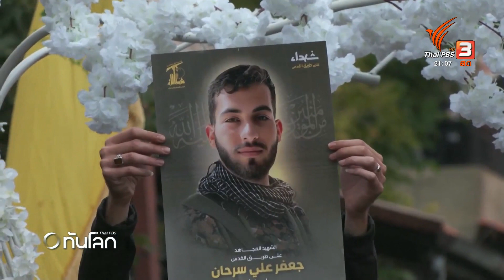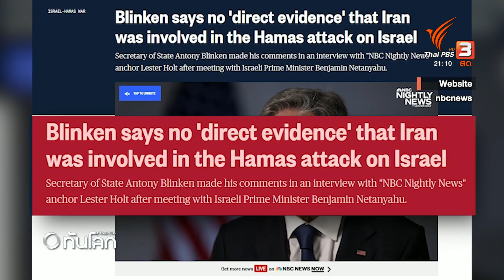ทูตอิสราเอลชี้อิหร่านอยู่เบื้องหลังเหตุการณ์ 7 ตุลา | ทันโลก กับ ที่นี่ Thai PBS | 14 พ.ย. 66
ท่ามกลางสงครามอิสราเอล-ฮามาส ที่ยังคงรุนแรงต่อเนื่อง สถานการณ์ในพื้นที่โดยรอบอิสราเอล ทั้งทางเหนือ และการปะทะกันระหว่างสหรัฐฯ ต่อกองกำลังในซีเรีย และอิรัก แม้จะยังไม่ขยายตัว แต่เกิดขึ้นอย่างต่อเนื่อง อิหร่าน ถูกจับตาในฐานะตัวแปรสำคัญในการขยายตัวของสถานการณ์ ขณะที่เอกอัครราชทูตอิสราเอล ประจำประเทศไทย ประกาศชัด อิหร่านอยู่เบื้องหลัง การก่อเหตุของกลุ่มฮามาส ติดตามรายงานกับคุณชลัญธร โยธาสมุทร